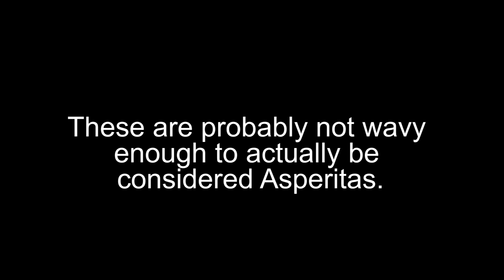The First Asperatis clouds [Day 5] A Video A Day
This video is kinda awful. But at least there is something here today.
Step 2: Make them good.